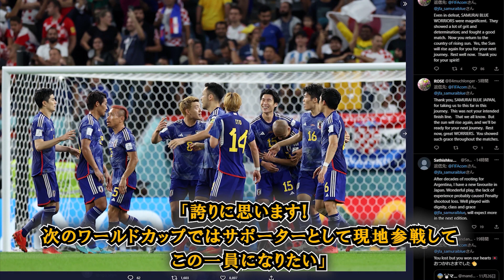News 247 | 12月7日 ｜スポーツニュース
まさかのＰＫ全部外してモロッコに負けたスペインに衝撃…「ＰＫ１０００本練習した結果がこれ？」

 FA近藤健介に大型契約の重圧…ソフトB「6年35億円規模」に日本ハムも条件上乗せ対抗

 「日本人は人類の文明の最高レベル」FIFAが投稿した

 【MLB】大谷翔平、来季は中5日で登板へ　指揮官はエースと期待「余計な休み与えない」